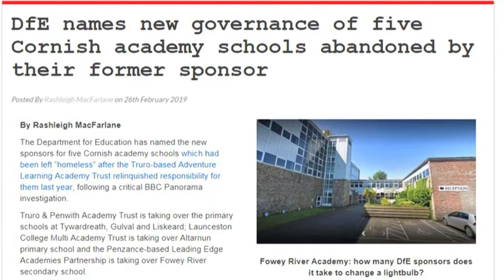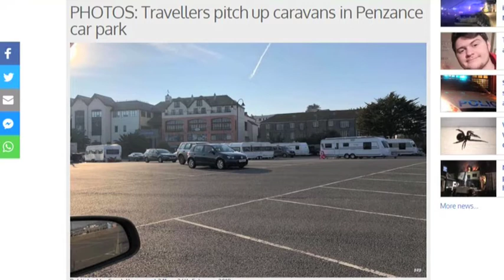Cornwall Reports News Briefing